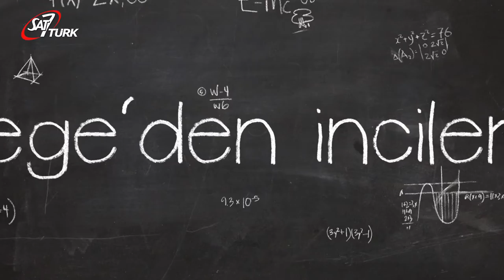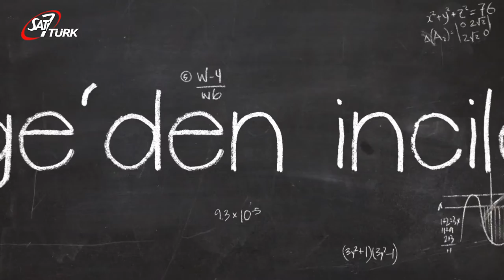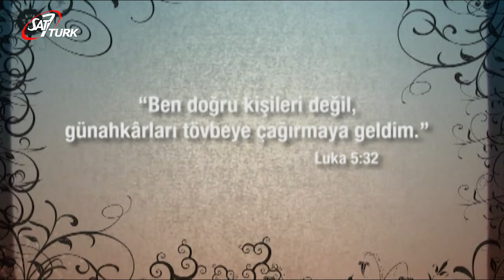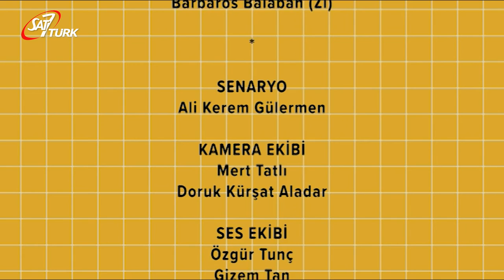SAT-7 TÜRK Çocuk - 27 Mayıs 2020